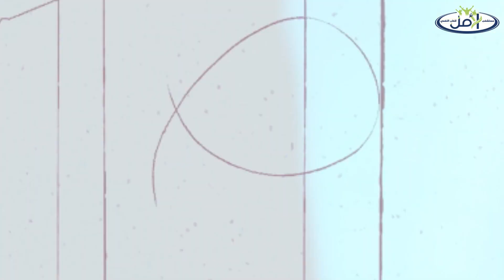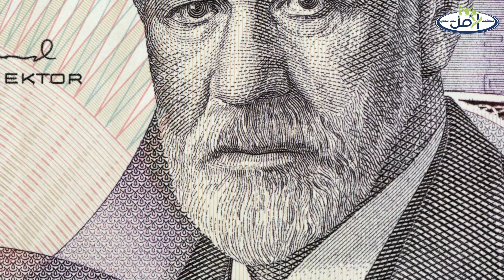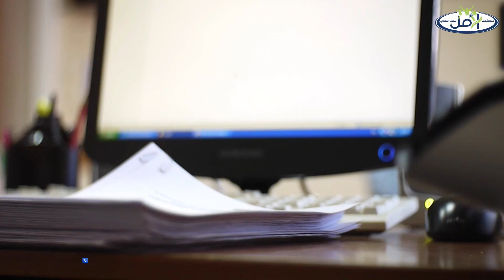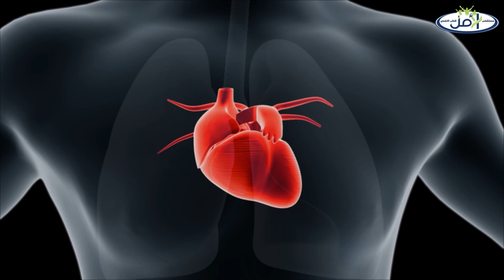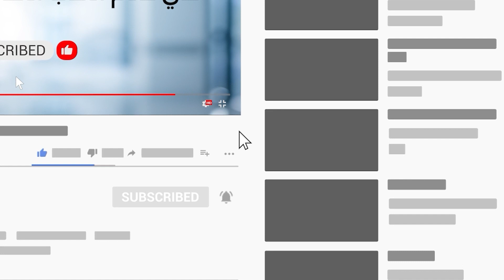7 من أسباب انتشار مخدر البوفا وطرق العلاج الفعالة تعرف عليهم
نعرض لكم التفاصيل الكاملة عن مخدر البوفا ويعتبر البوفا هو إسم من أسماء مخدر الكوكايين  فالأصل في تكوين البوفا هو الكوكايين ويعتبر مخدر البوفا مضر جداً بسبب إستخدام مواد كيميائية سامة في طبخة واسباب انتشاء مخدر البوفا وطرق علاج مخدر البوفا مثل العلاج الدوائي والعلاج النفسي